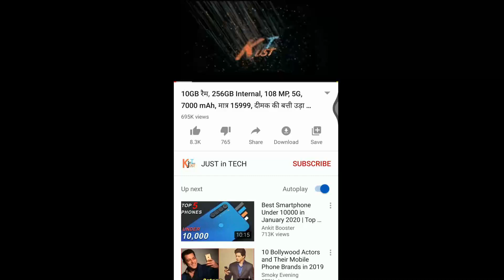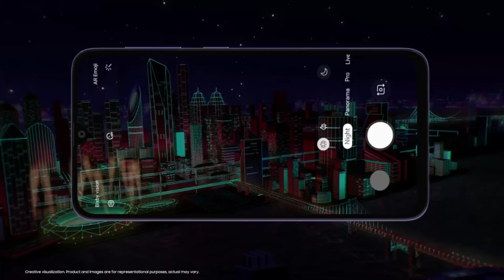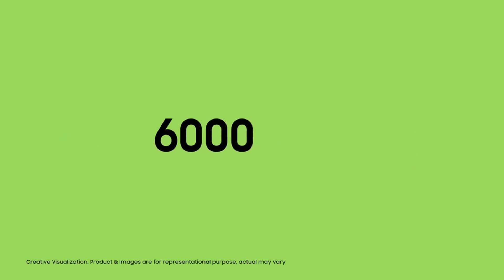सिर्फ 15000/- में 64MP और 48MP वाले 128GB STORAGE के 6000mAh, Top 3 Samsung Smartphones Under 15000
8GB रैम, 5G, 108MP Camera, Snapdragon 865, Indisplay Fingerprint | कीमत मात्र 8,999/- सबकी बोलती बंद
8GB RAM, Snapdragon 865, 5G, 64+64+48+16 MP Camera, 7300 mAh, और कीमत Rs: 10990/-
8GB रैम 256GB Internal, 108 MP Quad कैमरा, 5G, 7000 mAh, कीमत मात्र 10990, हैरान कर देनेवाली Specs

Hope You Guy's Enjoyed the video. And This is Just concept not any leaks. Adding Some Specifications is just for fun.

All Copyrights Belongs to @Justintech , Without Proper Autherisation Using Video and Images is Not Allowed.

Thank You For Wathing the video. And See you guys Soon.